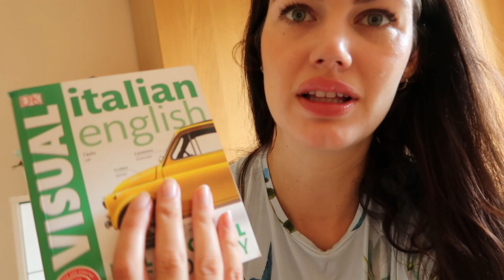Что с волосами. Покупки с Алиэкспресс. Я все-еще учу итальянский - 10 советов для памяти.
Выходные, дождь в Великобритании. Мои хобби, что спасает меня от хандры и скуки. Как я учу итальянский язык и вспоминаю латышский язык. Импровизация на пианино. Занятия в зале в моей жизни. Способности к изучению языка, не нужно себя лимитировать. Домашние дела. Снимаю нарощенные волосы. Кому подойдёт быть блондинкой - пробую скандинавскую красоту.
Как улучшить память, советы от Джима Квика - 10 правил. Мои покупки с алиэкспресс.
В город на автобусе. Прогулка у моря. Сняла наращивание, что стало с моими волосами. Мой летний выходной, влог.